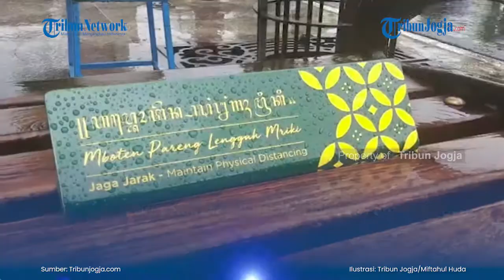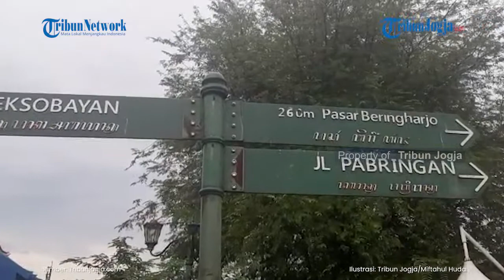59 Hotel di Kota Yogyakarta Sudah Terverifikasi Protokol Kesehatan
Menjelang libur akhir tahun, jumlah usaha pariwisata di Kota Yogyakarta yang telah terverifikasi terkait penerapan protokol kesehatannya terus meningkat.

Dengan begitu, keamanan, atau kenyamanan wisatawan selama berlibur pun dipastikan lebih terjamin.